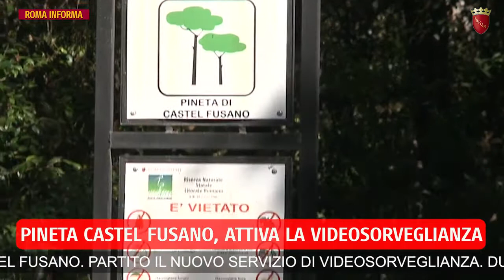Roma Informa 02 07 2018